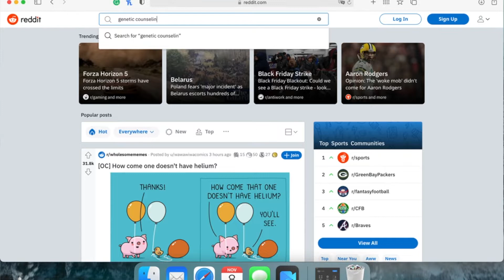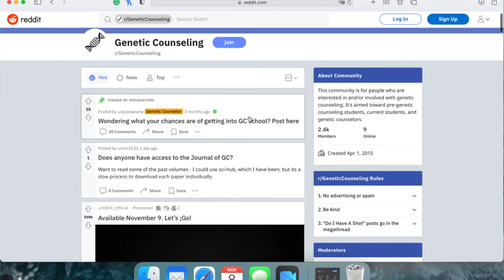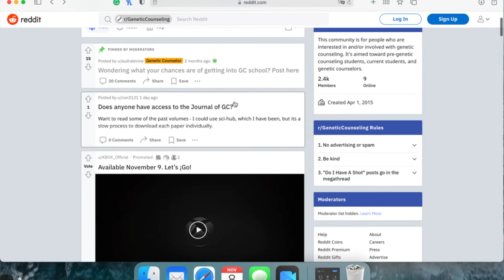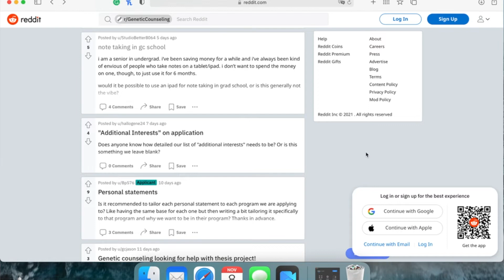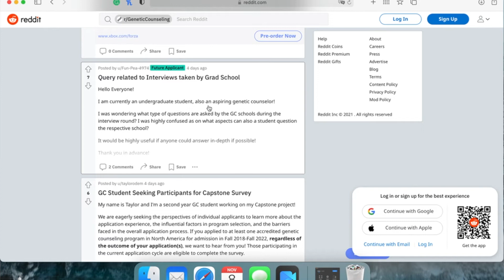Reddit as a Resource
In this video, we'll talk about a resource that I have found extremely helpful as I apply to genetic counseling programs. Whatever your stage of genetic counseling, be it prospective student, grad student, or even professional, anyone can benefit from this awesome community!